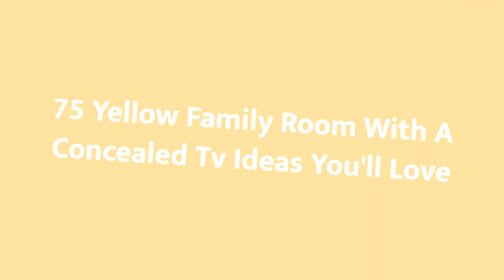75 Yellow Family Room With A Concealed Tv Design Ideas You'll Love ✅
0:00:00 - Intro
0:00:12 - Yellow Family Room With A Concealed Tv Design Ideas You'll Love: Inspirations 1 to 25
0:01:06 - Yellow Family Room With A Concealed Tv Design Ideas You'll Love: Inspirations 26 to 50
0:02:13 - Yellow Family Room With A Concealed Tv Design Ideas You'll Love: Inspirations 51 to 75